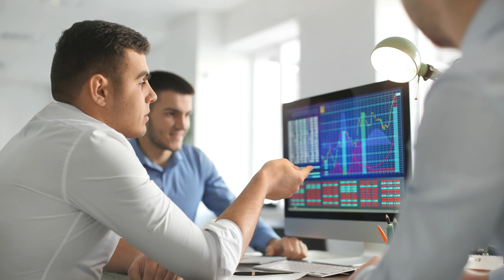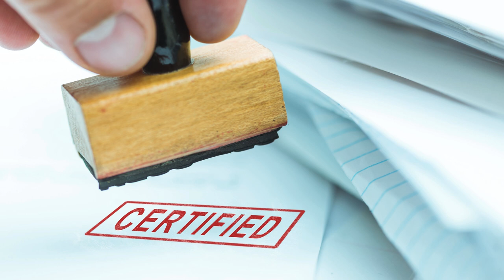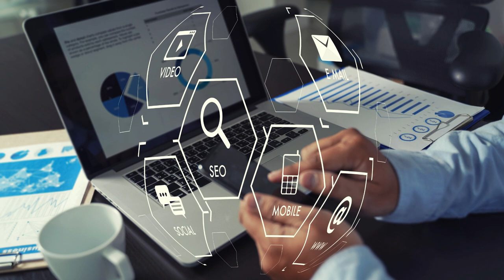Cómo Contratar un Consultor SEO: Guía Práctica para Mejorar la Visibilidad en Línea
En la era digital actual, donde el posicionamiento en motores de búsqueda puede determinar el éxito o fracaso de una empresa en línea, la figura del consultor SEO se ha vuelto indispensable. Un consultor SEO especializado puede transformar la visibilidad de una web, atrayendo tráfico cualificado, mejorando la experiencia de usuario y, en última instancia, incrementando las conversiones. Esta guía práctica está diseñada para proporcionar una comprensión clara de cómo contratar a un consultor SEO que se ajuste a las necesidades específicas de tu negocio.

Entendiendo la Importancia del SEO

El SEO, o la optimización en motores de búsqueda, es el proceso de mejorar un sitio web para aumentar su visibilidad para las búsquedas relevantes en motores como Google. Esto implica una combinación de técnicas on-page y off-page, incluyendo la optimización de contenido, la mejora de la velocidad de carga, la construcción de enlaces de calidad, entre otros. Un consultor SEO competente posee un profundo entendimiento de estos factores y cómo influyen en el ranking de un sitio.

Definiendo tus Objetivos SEO

Antes de iniciar la búsqueda de un consultor SEO, es crucial tener claridad sobre los objetivos que deseas alcanzar. Estos pueden variar desde aumentar el tráfico orgánico y mejorar la clasificación de palabras clave específicas hasta aumentar las conversiones y mejorar la experiencia del usuario. Tener objetivos claros te ayudará a comunicar tus expectativas y a medir el éxito de las estrategias implementadas.

Criterios para Seleccionar un Consultor SEO

1. Experiencia y Especialización: Busca un consultor con experiencia probada en tu industria o tipo de negocio. La especialización en ciertas áreas del SEO, como el SEO local o el SEO técnico, puede ser particularmente valiosa dependiendo de tus necesidades.
2. Casos de Éxito y Referencias: Solicita casos de estudio o ejemplos de éxito con clientes anteriores. Las referencias te permitirán entender el impacto real de sus estrategias SEO.
3. Comprensión de las Últimas Tendencias: El mundo del SEO está en constante evolución. Asegúrate de que el consultor esté al día con las últimas tendencias y cambios en los algoritmos de búsqueda.
4. Habilidades de Comunicación: Es esencial que el consultor pueda comunicar estrategias y resultados de manera clara y comprensible. Esto facilitará una colaboración efectiva.
5. Ética de Trabajo: Evita los consultores que prometen resultados inmediatos o utilizan técnicas de "black hat SEO", las cuales pueden penalizar tu sitio a largo plazo.

Proceso de Contratación

1. Investigación Preliminar: Comienza con una búsqueda en línea, consulta en redes profesionales como LinkedIn, o solicita recomendaciones a tu red de contactos.
2. Entrevistas: Realiza entrevistas con los candidatos preseleccionados para discutir tus objetivos, entender sus metodologías y evaluar su compatibilidad con tu proyecto.
3. Propuesta y Plan de Acción: Solicita una propuesta detallada que incluya una auditoría inicial de SEO, los objetivos específicos, las estrategias a implementar, y un cronograma de actividades.
4. Contrato y Términos: Revisa cuidadosamente el contrato, prestando atención a los términos del servicio, la duración del contrato, los indicadores de éxito, y la estructura de pago.

Preguntas Frecuentes

¿Cuánto cuesta contratar un consultor SEO?
El costo puede variar significativamente dependiendo de la experiencia del consultor, la complejidad del proyecto, y los objetivos específicos. Algunos consultores cobran por proyecto, mientras que otros prefieren un pago mensual.

¿Cómo puedo medir el éxito de una estrategia SEO?
Los indicadores clave incluyen el aumento en el tráfico orgánico, la mejora en la clasificación de palabras clave relevantes, el incremento en las conversiones, y la mejora en la experiencia del usuario.

¿Cuánto tiempo se tarda en ver resultados?
El SEO es una estrategia a largo plazo. Los resultados significativos pueden tardar de 3 a 6 meses, dependiendo de la competencia en tu industria y el estado actual de tu sitio web.

La contratación de un consultor SEO adecuado es una decisión estratégica que puede marcar la diferencia en la competitividad de tu negocio en línea. Siguiendo estos consejos, estarás bien equipado para elegir un profesional que no solo mejore tu presencia en línea, sino que también contribuya al crecimiento sostenido de tu empresa.